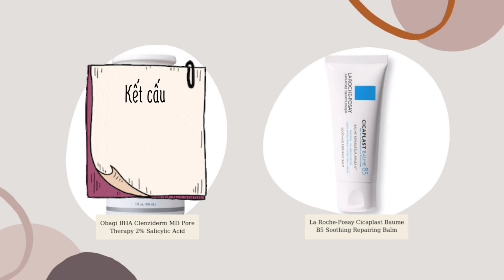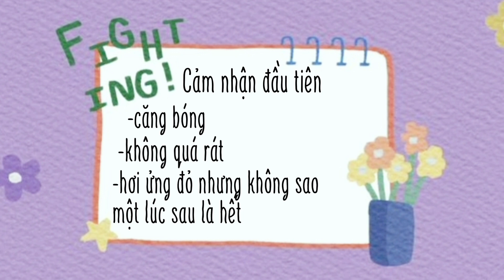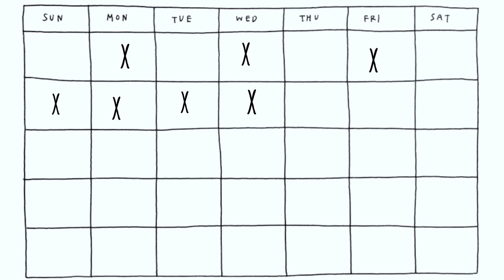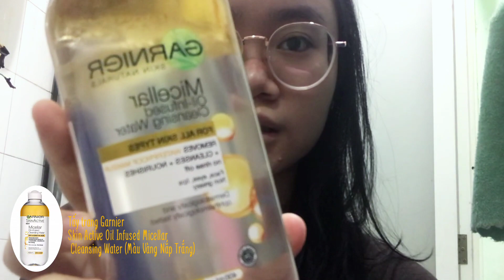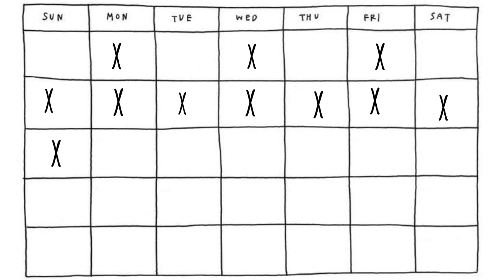3 Tuần Trị Mụn Đón Tết| Mụn ẩn, mụn bọc...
Mặt mình tự nhiên lên mụn nhiều sau đợt tiêm vaccine covid, mà sắp tết rồi nên mình cũng muốn láng mịn một chút🤭nên thử mua đồ skincare về dùng, lỡ có banh mặt thì cũng khỏi ăn tết:)) cơ mà nếu đỡ mụn thì lại quá ok🤩
Như mn có thể thấy trên video là nó có cải thiện da mình hơn, dù tuần 3 có nổi thêm 'một vài' cục mụn😁nhưng da mình nhìn bóng khỏe căng hơn nhiều👍🏻

💡Tẩy trang Garnier
💡AHA/BHA EXFOLIATING Cleanser (chai này mn dùng 1-2 lần 1 tuần nhé)
💡Kem dưỡng phục hồi da B5 Laroche Posay Cicaplast Baume
💡Obagi mình dùng lọ chiết, mình mua ở cửa hàng Hinhycosmetics nha!
💡Set dưỡng ẩm mini kia thì mình mua đồ được tặng nên cũng ko bt link:))
💿 Music
♪ Highball (Prod. by Lukrembo)